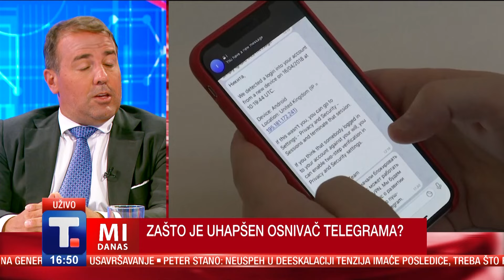Ivan Simić i Dejan Radenković • MI DANAS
Trgovina narkoticima preselila se na Internet, tamna stranaTelegram mreže...

Gosti: Ivan Simić, advokat i Dejan Radenković, detektiv i bivši pomoćnik načelnika UKP